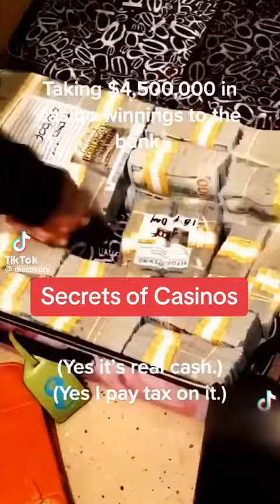Everything need to know catch up to speed about casino ￼